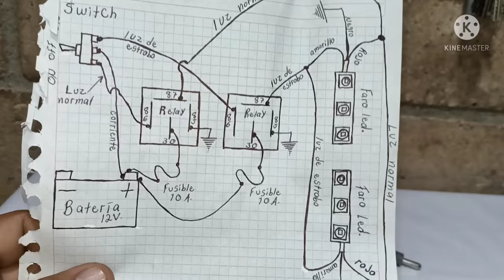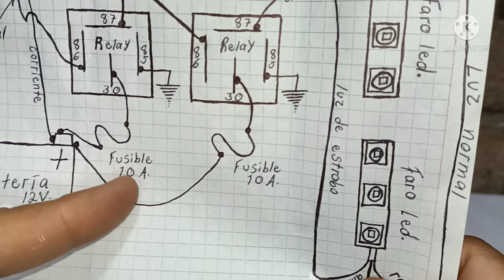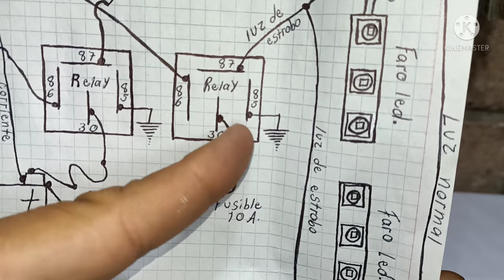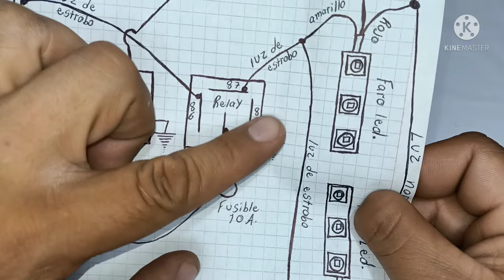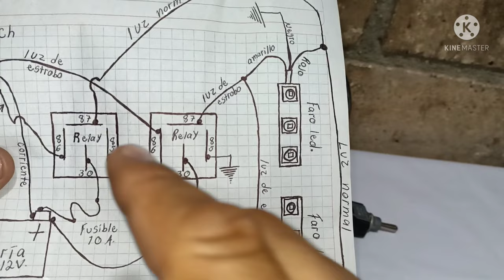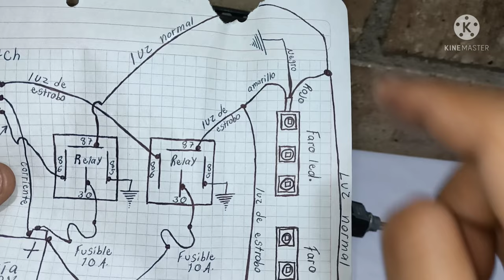COMO INSTALAR FAROS LED CON SWITCH DE 3 PASOS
EN ESTE VIDEO TE ENSEÑO A CONECTAR UNAS LUCES AUXILIARES LED CON UN SWITCH DE 3 PASOS.